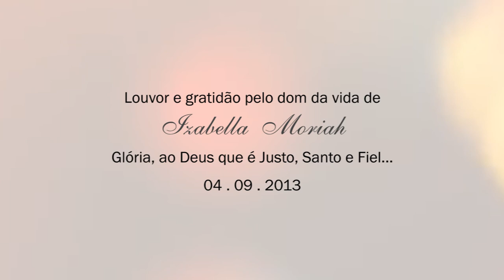[CLIPE] Glória - João Victor Mariano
Clipe e Single Glória de João Victor Mariano.
Produção Musical: Wallcon Régis (WR&CIA)
Samplers, Guitarra e Baixo: Wallcon Régis
Teclados e cordas: Leandro Rodrigues
Gravado nos estúdios: WR&CIA e Selo de Deus
Direção, captação e edição: Selo de Deus(Caio Bonicontro)